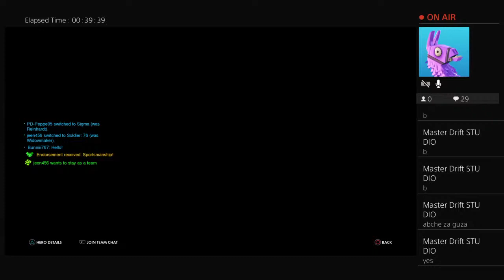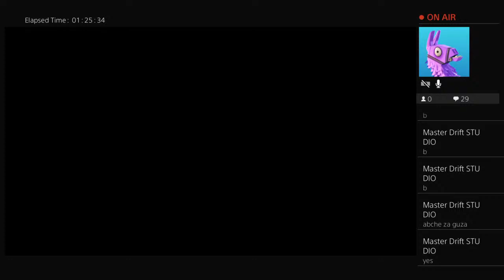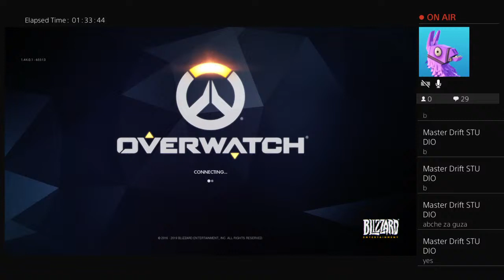Igraem overwatch i sabirame za legendary skin